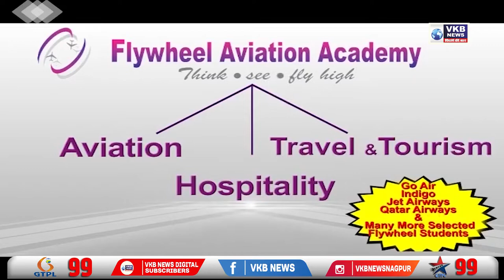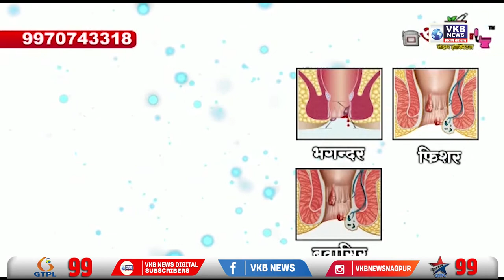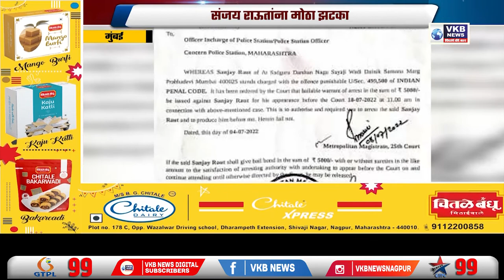शिवसेनेपासून धनुष्यबाण कोणीही हिरावू शकत नाही - उद्धव ठाकरे